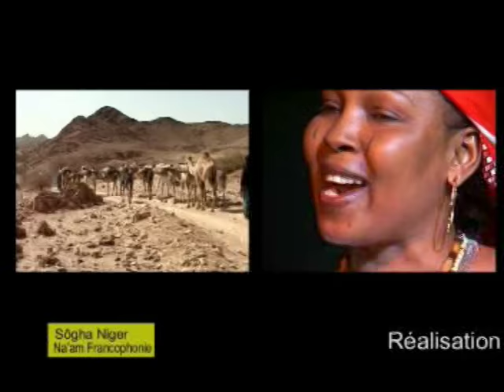" Na am Francophonie" Sogha Niger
music nigerienne pour la francophony 2007 a niamey/ niger